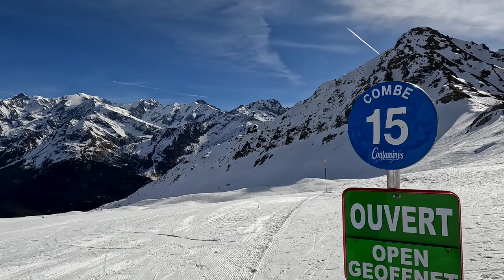Ski Megève 2023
Entre potes !